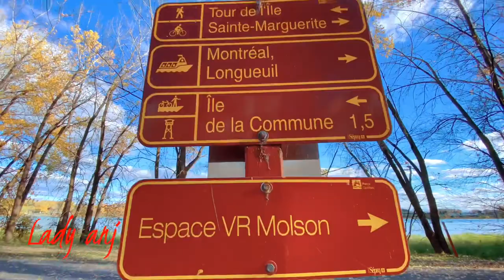lles de Boucherville Parc Montreal Canada || the last fall Autumn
Nature lover here. Great park to do lots of activities, walking still the best.come and join me! enjoy watching.